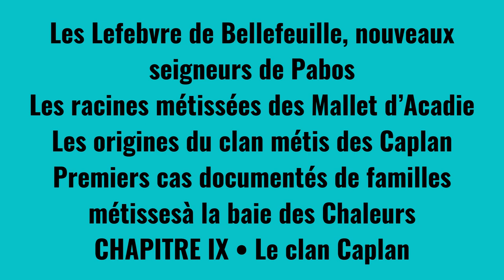Marc-André Comeau a développé un intérêt marqué pour l'histoire.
L’émergence d’une communauté métisse à la baie des Chaleurs – historiographie